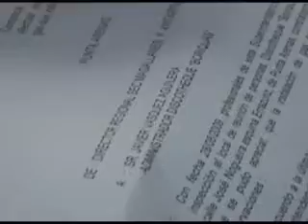inpeccion discotecas jose uribejefe insp muni